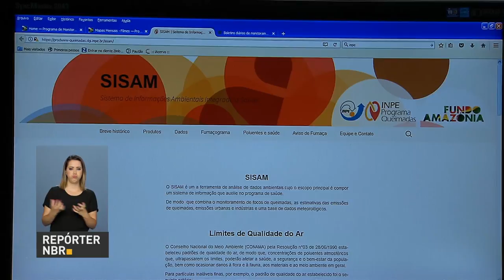PrevFogo utiliza dados coletador pelo Inpe para combater incêndios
REPÓRTER NBR - 08.08.17:  Nesta época do ano, o Prevfogo, intensifica a fiscalização das áreas florestais e diminuir o índice de áreas destruídas no país por incêndios. Uma das ferramentas utilizadas nessa missão, são informações coletadas pelo Instituto Nacional de Pesquisas Espaciais.